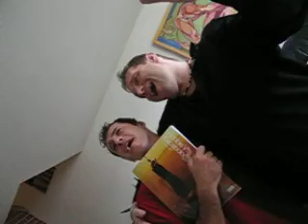the day after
After party